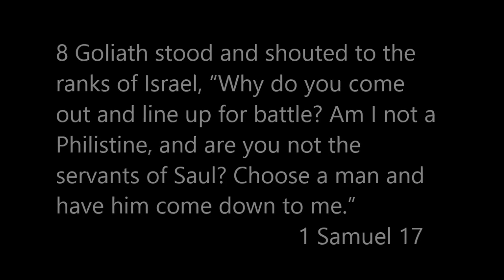Division Cage Match - givehimagun vs. Satan Himself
Two clan-mates face off in Bryant Park, 1v1, TO THE DEATH.